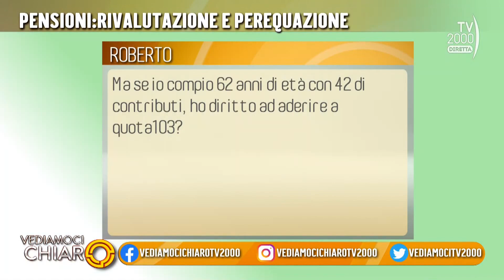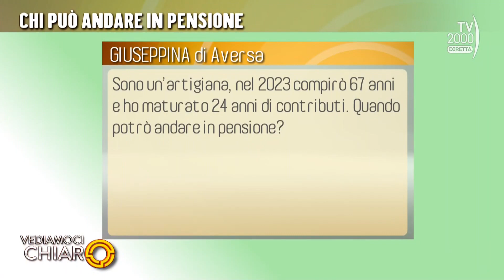Fabio Fortuna a VEDIAMOCI CHIARO TV2000 PENSIONI 2023 del 27 02 2023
Il Prof. Fabio Fortuna ospite della trasmissione VEDIAMOCI CHIARO di TV SAT 2000 condotta da GIUSEPPE CAPORASO - canale 28 digitale terrestre, 146 Sky parla di